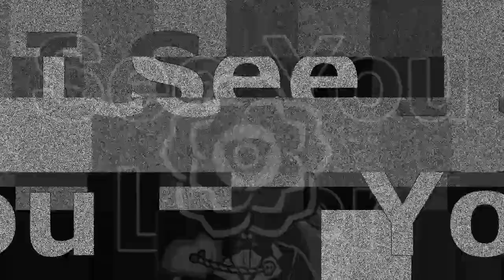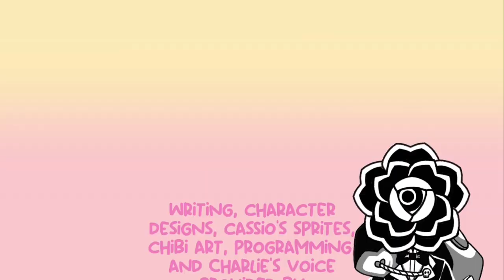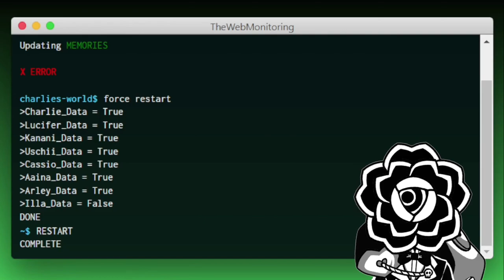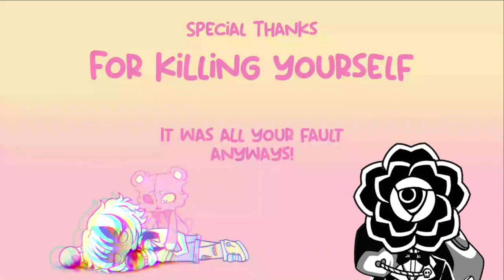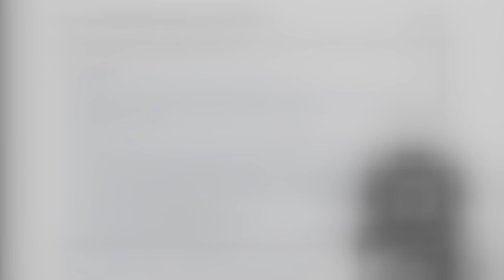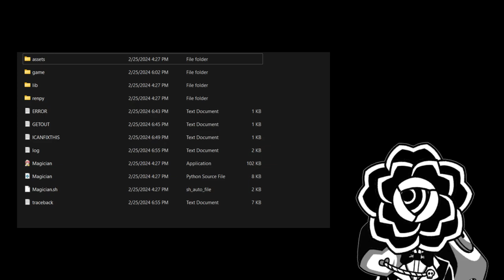Don't Despair Charlie... Everything's Will Will Wi- No Please Be Alright | Magician | Day 1